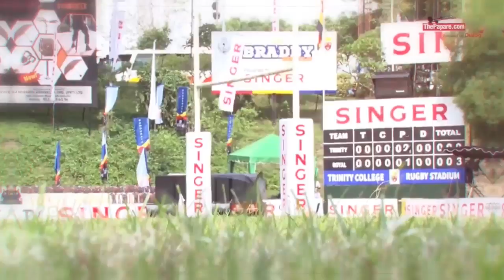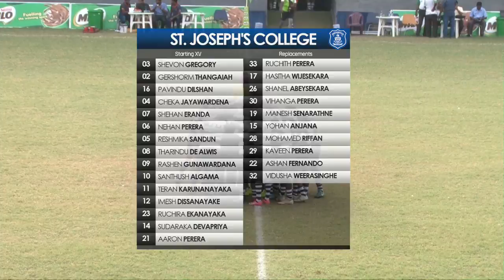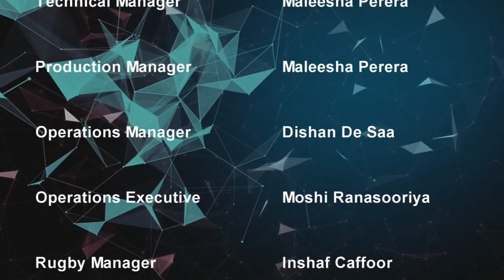St. Joseph's College v Isipathana College - Milo President's Trophy 2019 QF 03